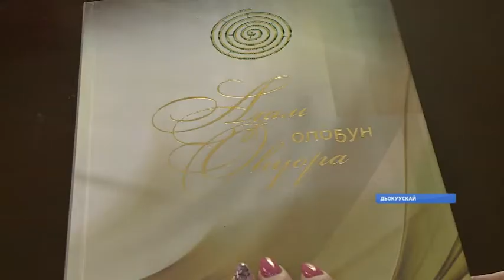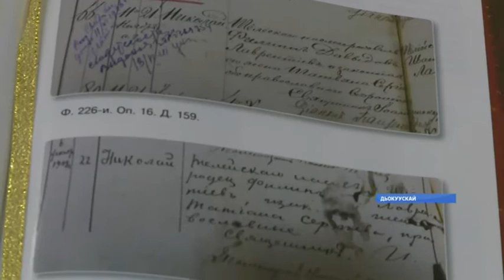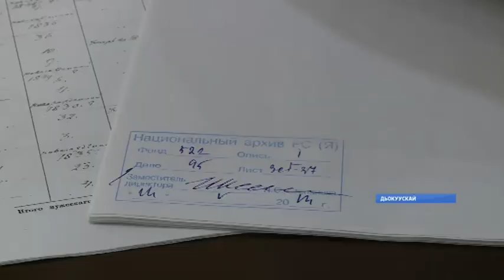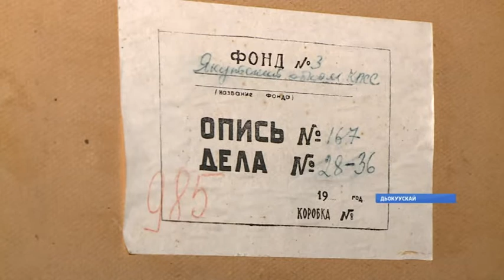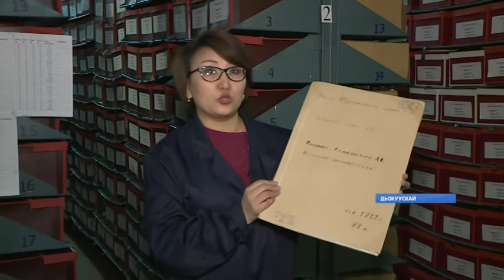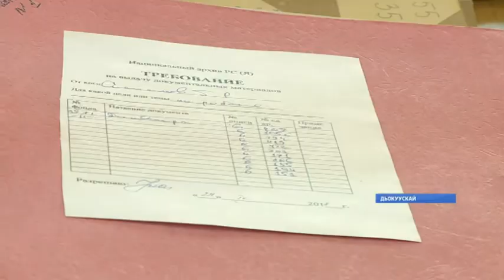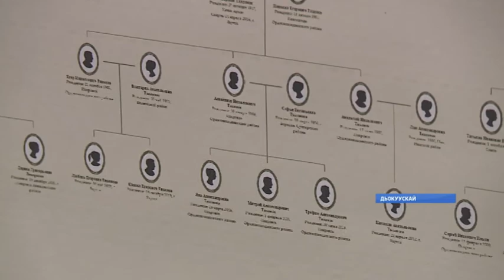Быйыл архыып сулууспата 100 сылын туолар